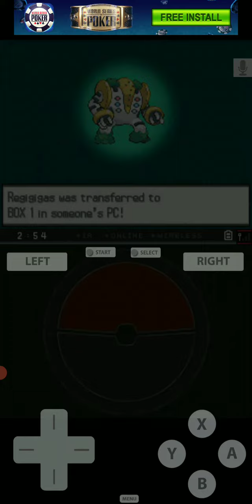I captured all four Reggie's and I cheated twice